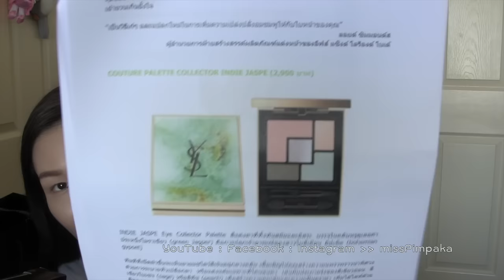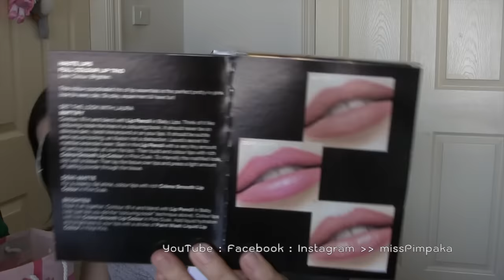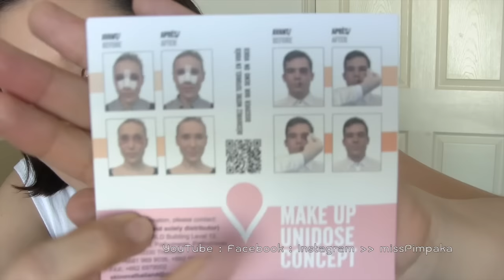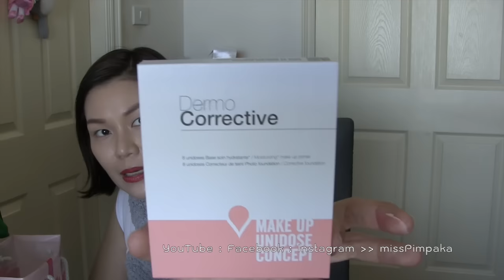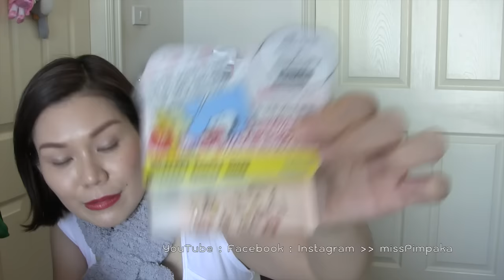แกะกล่อง - ถ้าคุณส่งมาป้าจะแกะ ตอน 75 (Part 4/10)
หลายๆครั้งที่ทางเจ้าของผลิตภัณฑ์ส่งของมาให้ หรือไปงานแล้วเค้าไล่แจกมา ป้าก็ไม่ได้สามารถจะทำวิดิโอทุกครั้ง ทุกชิ้นได้นะคะ วันนี้ก็เลยเอาแบบสบายๆ เก็บมารวมกันเลย 64 แบรนด์ค่ะ (From Nov 12-Dec 31, 2015 … (Maybelline Color Show Pastel Rock Collection, SKII Festive Holiday Set, Clinique MerryClinique Holiday Smart Serum Set 4,200baht, Loreal Truematch, Arie Brand Luxury Art of Wealth wallet IG: Ariebrand, Taratarn Scarf 1,490Baht 1,690Baht with Name YSL Beaute Holiday Look 2015 Kiss & Love Multi Usage Palette 3,900Baht, Heme Clear Complexion Mask Firming and Hydrating 1 sheet 119Baht, It's SkinPrestige Cleansing Soap D'escargot 100g 490Baht It's Skin Prestige Soothing Gel D'escargot 300ml 690Baht It's Skin Babyface Oil Drop Tint 320Baht, Garnier Ageless White Night 50ml 399Baht, Clinique Pop Lip Color Clinique Primer Shade Extensions 850Baht Clinique Quickliner for Lips Intense 680Baht Clinique Pretty Easy Brow Palette 1,500Baht Clinique Pretty Easy Eye Palette 2,200Baht, Dermalogica Overnight Retinol Rapair 30ml+15ml Buffer cream 5,500Baht, Elizabeth Arden Golden Opulence Color Collection 2015 Lavish in Gold Eyeshadow 2,400Baht Highlighter 2,400Baht Lip Gloss 1,000Baht Eyeliner 1,100Baht Parfum 100ml 3,250Baht, More Pure Mosquito Sticker for Kids, Biotherm Life Plankton Limited Holiday Bottle 125ml 2,500Baht, Lashes Gift Box, Fresh Black Tea Age-Delay Firming Serum 30ml 3,000baht 50ml 3,900baht, Mee Superbrow 299Baht, Anne Semonin Mineral Mask 3 pieces 5,100Baht, DrGL Skin Repair 10ml 3,300Baht Restore Gel Mask 100ml, The History of Whoo The Empress Energy Essence 90ml 17,000Baht, Boots Christmas Gift Set 2015, Laura Mercier Holiday Set 2015, Pevo Skincare IG: pevoskincare Alpine Rose Brightening Serum 15ml 990Baht Alpine Rose Boosting Night Cream 30ml 1,290Baht, Thann Spa, The Balm In the Balm of Your Hand 2,250Baht The Manizer Sissters 1,450Baht, Jergens Hydrating Coconut Dry Skin Moisturizer, Wonjin Dr. Jin 5-Day Beam Hydrogel Mask Program 1 box 5 pieces 1,500Baht Oragan Argan Oil Amsel Collagen and Vitamin C, Maskhouse Thailand Philosophy Amazing Grace New Year Gifts of Joy, Kiehl's 2015 New Year Collection x Peter Max Cream de Corps 250ml 1,350b 500ml 2,400b ... Cream de Corp Whipped 226g 1,800b ... Ultra Facial Cream 50ml 1,400b ... Calendula Toner 250ml 1,500b ... Lip Balm Set 15mlx4 1,260b ... Richly Hydrating Hand Cream 75ml 700b หรือ Hand Cream Set 30mlx3 1,300b, Urban Decay Gwen Stefani Eyeshadow Palette 2,350Baht, Schwarzekopf Bonacure Hair Therapy 100ml 1,690Baht, Beauty Blender Makeup's Best Friend Set 1,650Baht, Innisfree, The Body Shop, Lapiz Sensible Eyewear, Nivea Men Extra White Super Serum 50ml 269Baht, Wonjin Clinic and Skincare Dr. Jin at Central Embassy 4th Floor, Tokyo Luxey, Hush Puppies Body Shoes, Elizabeth Arden SUPERSTART Serum 30ml 2,700Baht, Crayon 8 Sec to Dry Gel Liner 250Baht, Weena Image Coach Shopping Class, Tob1HairStudio, Verena Fiberlax, Imperial Leather Insulgence 250ml 159Baht, Marc Jacobs Decadence EDP 50ml 4,400Baht, Ettusais Premium Luminous Powder ML Ettusais Skin Version UP Mask, NeogenCode9, Oguma, Sulwhasoo, Biotherm Life Plankton Mask 75ml 2,100Baht, Paintbar Bangkok Shirayuki Collagen 1 sachet 69Baht, Kiehl's Cilantro Mask and Turmeric Mask, Labstory Pure Essential Clenasing Water, Maybelline Hypersharp Power Black Liner 279Baht, Uniliver Beyonde Maqui Plus, Verena L-Gluta Berry 450Baht and Verena Kawaii Vink Gluta Serum 200ml 350Baht, Estee Lauder Modern Muse Le Rouge, YSL Beaute Spring 2016 Collection and Top Secret Instant Moisture Glow, Ettusais Lip Moisture x Snoopy, Benefit Bling Brow 1 box 48 crystals 600Baht, Dermo Corrective Moisture and Foundation, Origins Mask Giftset, Lashes's Sigma Giftset)